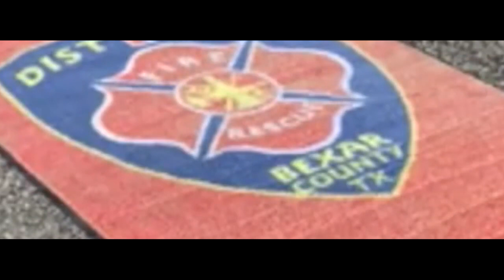Melhores videos de Lavagens com lavadora de alta pressão // Best Pressure Washing Videos 2020 #6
- Instagran: @Almiir.braga

Direct do Instagran
ou

Adquira sua lavadora

Site com muitas promoções
Maquinas do video - Puzzi 4/30

Outros links:
Limpador A Vapor SC

Lavadoras de Alta Pressão RECOMENDADAS:

KARCHER

MOTOR A ESCOVA:

MOTOR INDUÇÃO
K398 110V
K398 220V

K5 110V
K5 220V

MOTOR DE INDUÇÃO
Combate Turbo
Bravo 2550

Portugal e EU

Grande Abraço